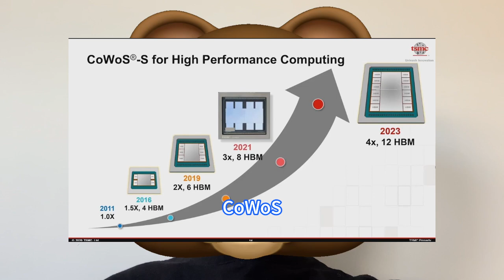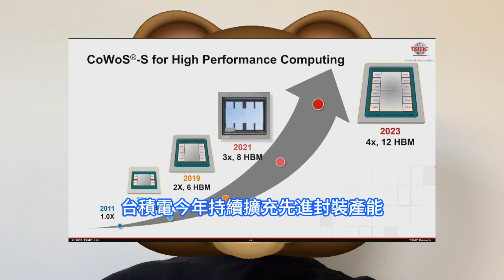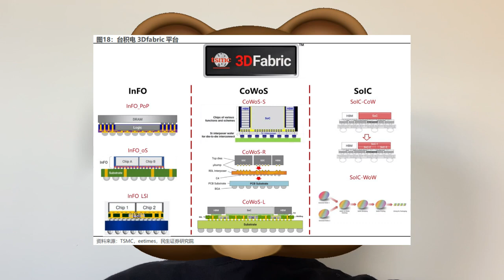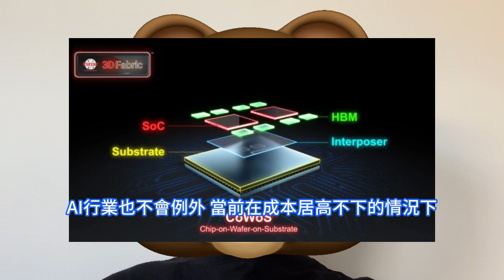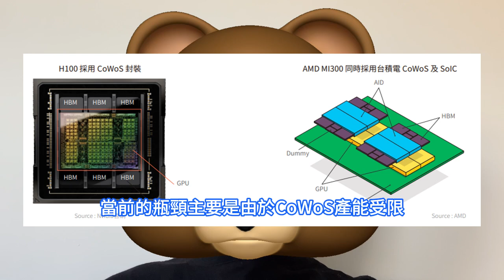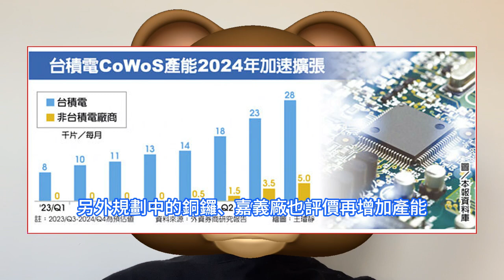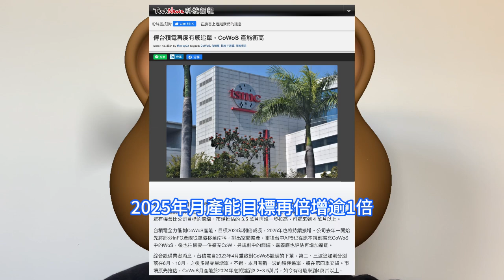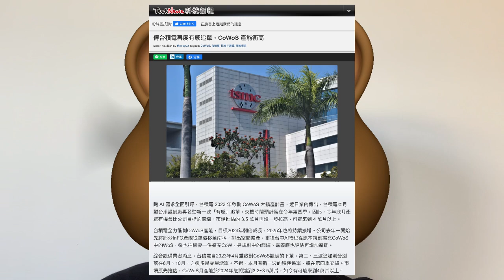巨追加爆！台積電各路AI晶片徹底殺瘋無情，CoWoS產能全面急飆停不下。終結輝達H100短缺，3D Fabric平台是關鍵核心。同業首季業淡季不淡，追加先進封裝設備訂單，今年月產能或超4萬片。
高盛分析師Bruce Lu領導的團隊在最新發表的報告中指出，CoWoS，Chip on Wafer on Substrate封裝技術的產能成為過去一年制約AI晶片供應的最大瓶頸，也是2024年AI晶片需求能否被滿足的關鍵。此外，基於脈衝神經網路SNN的用於邊緣AI的神經形態晶片問世，也會增加評估未來晶片需求和相關成本問題的複雜性，對外界人士來說，通過瞭解AI相關容量和成本的變化，識別未來和長期的真實AI晶片需求至關重要。隨著AI需求全面爆發，台積電在2023年啓動了其CoWoS先進封裝產能大擴產計劃。近日業內傳出，台積電3月對台系設備廠再度追單，交機時間預計將在今年第四季。